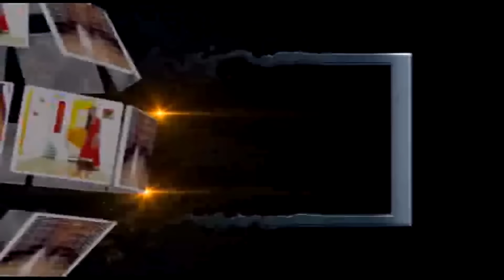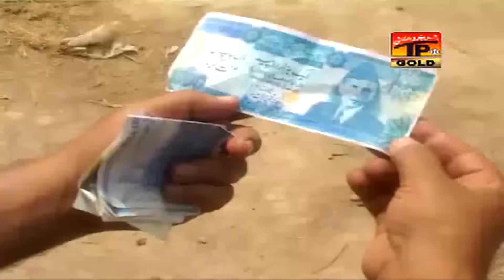Do Kunware | New Saraiki Movie 2019 | TP Film